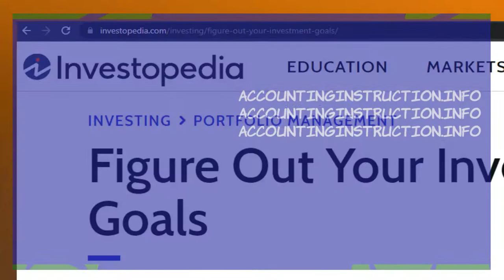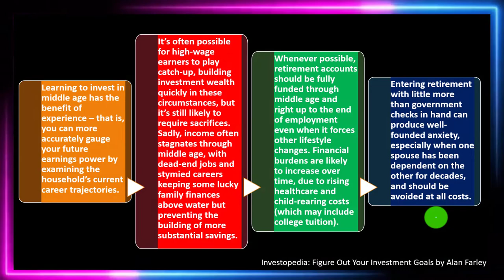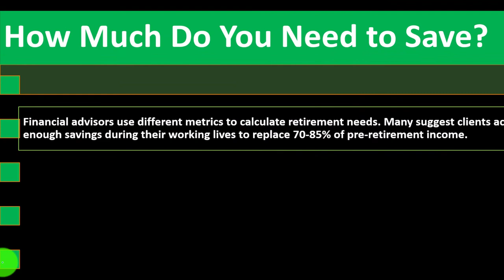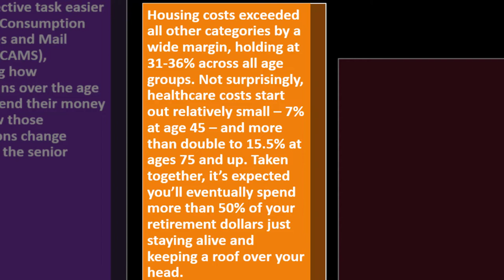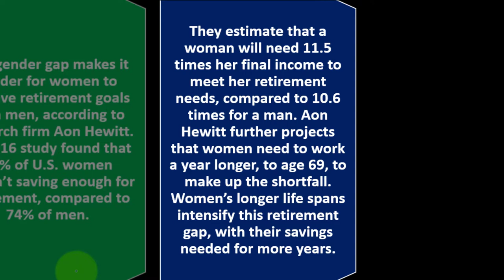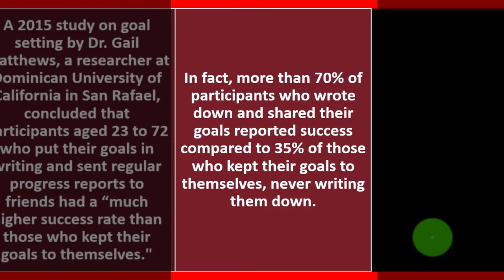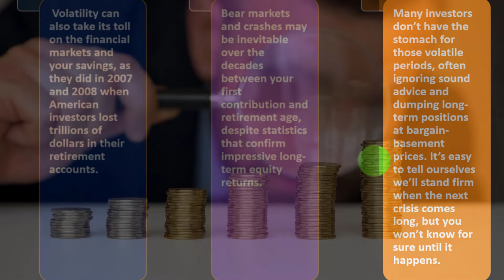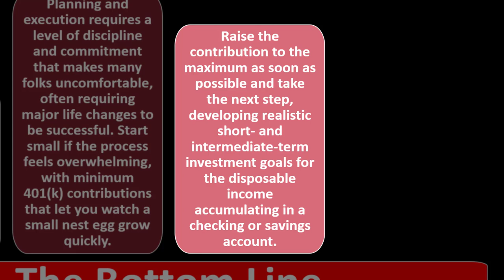Investing Overview Part 2 11015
Investing Overview Part 2
Personal Finance